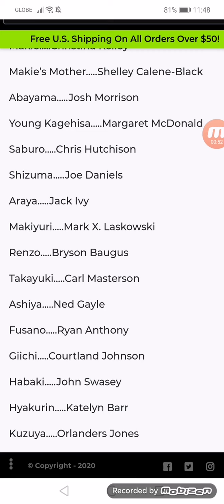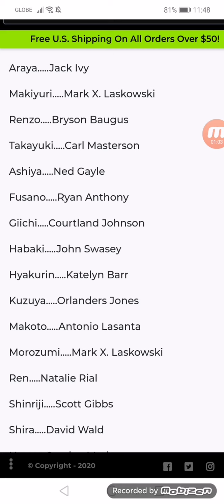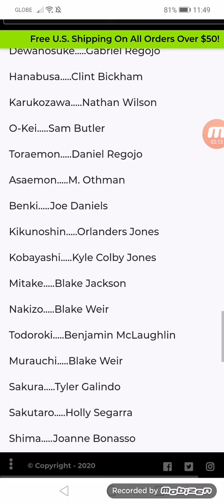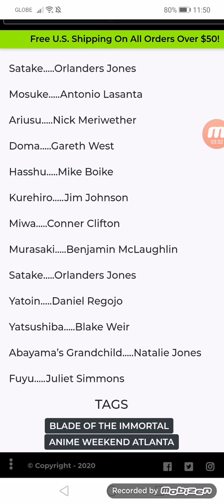Blade of the Immortal English Dub Cast Revealed